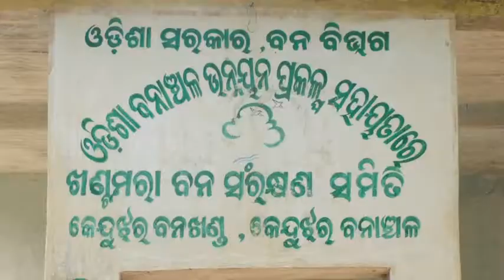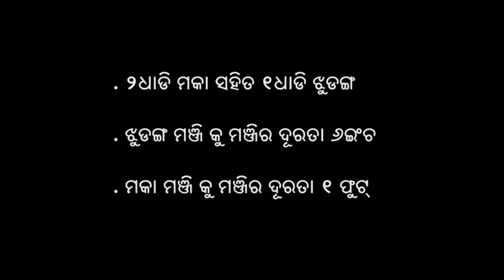Seed Sowing in cow pea and maize inter crop for consumption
The video demonstrate improved sowing techniques for cow pea and use of maize plants for staking and highlights why is it important to grow cow pea along with maize.